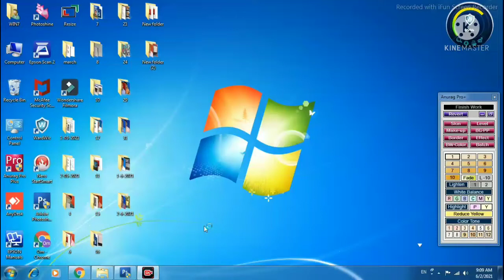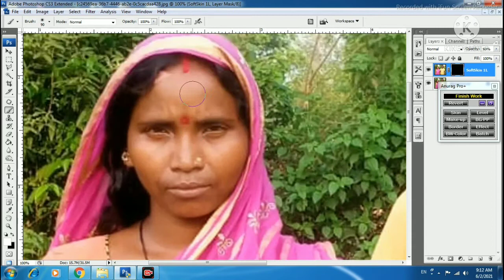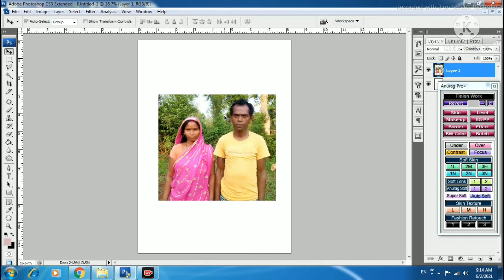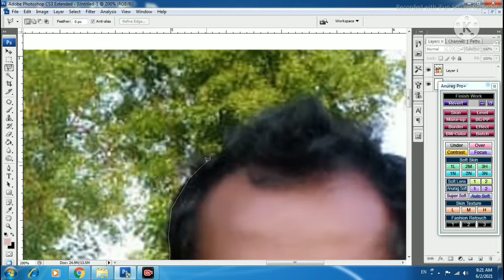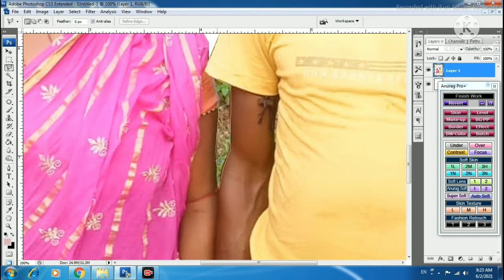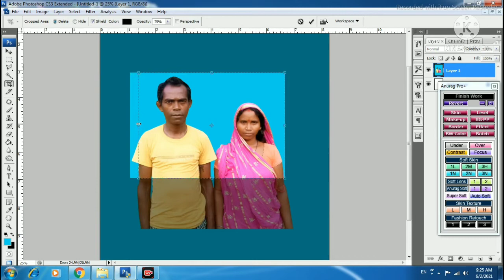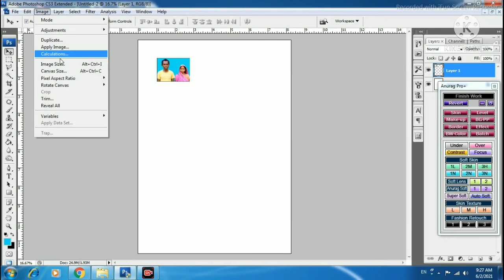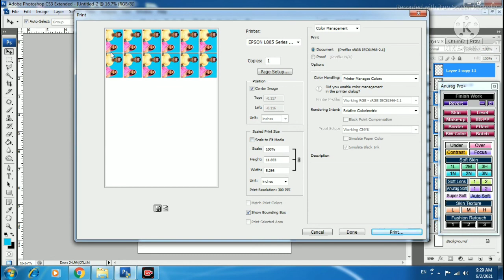Photo editing Photoshop cs3, photoshop cs3 me photo editing,photo back ground change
Photo editing Photoshop cs3, photoshop cs3 me photo editing,photo back ground change, bablupindrahat,video,photo edit videos